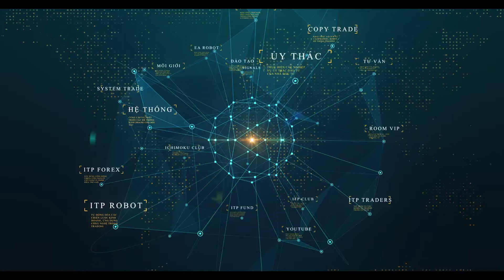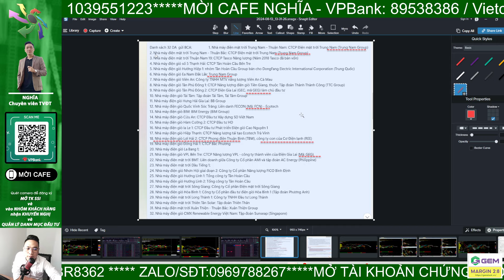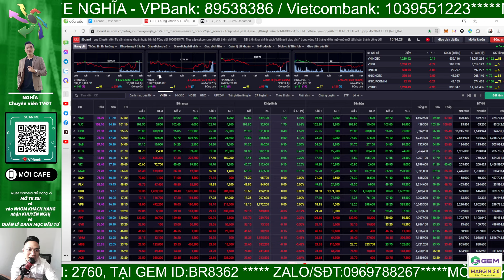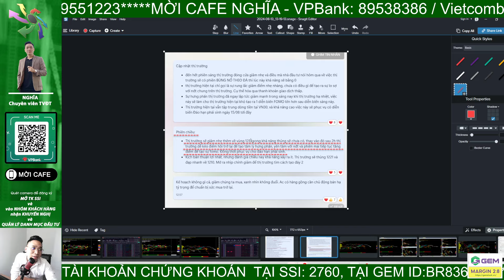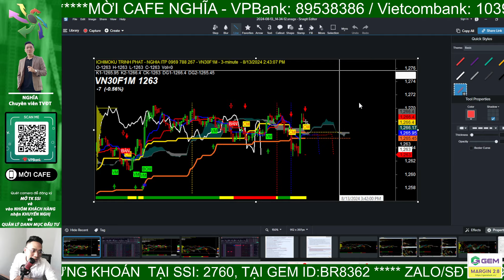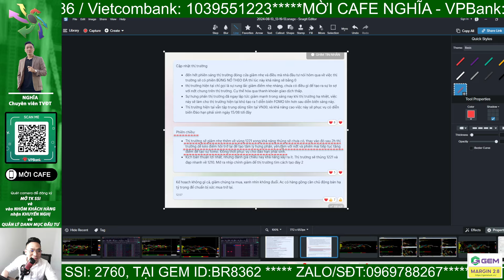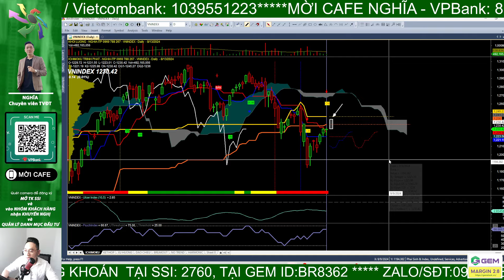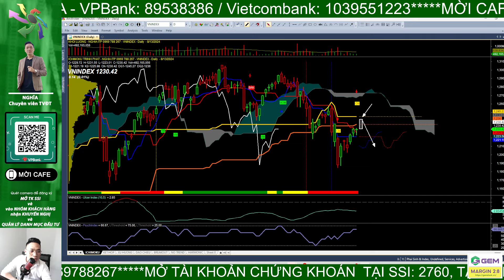Nhịp đập thị trường chứng khoán | Vnindex kéo và nhà đầu tư sẽ trả giá rất đắt vì điều này! | ITP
Thị trường rung lắc giảm điểm rồi kéo điểm cuối phiên. Sự hưng phán của nhà đầu tư càng lớn dần lên khi niềm tin thị trường không thể giảm càng được gia cố về kết quả điểm số. Một nghịch lý trên thị trường lại thường xuyên diễn ra, khi sự sung sướng nhất đến, đó là lúc kết thúc!
Phiên giao dịch trước đáo hạn phái sinh, nhà đầu tư sẽ chết vì điều này!

Dự án xây Ngôi nhà ước mơ "Ichimoku House" của ITP tại 214/47 Nguyễn Oanh, P.17, Q. Gò Vấp, TP.HCM. Nơi đây sẽ là nơi hội tụ các thành viên của ITP và cũng là nơi giao lưu, giúp đỡ, bàn luận, trao đổi hoặc có thể tá túc của các nhà đầu tư chứng khoán Việt ở khắp mọi miền đất nước Việt Nam. Dự án này dự kiến sẽ được thực hiện vào năm 2027 và hoàn thành vào 2028. Nhà đầu tư có thể đóng góp những viên gạch nhỏ thông qua các chương trình tặng stickers hay supper chat ngay trong các buổi livestream bằng cách nhấn vào dấu $ ở dưới dòng chat (bạn phải có Visa hoặc Master Card và cũng có thể nạp qua momo) hoặc bạn có thể đăng ký hội viên của kênh bằng cách nhấn vào nút "Tham Gia" để trở thành người ủng hộ theo

- Mở tài khoản mới/chuyển tài khoản về ID tại SSI: 2760 của Nghĩa: